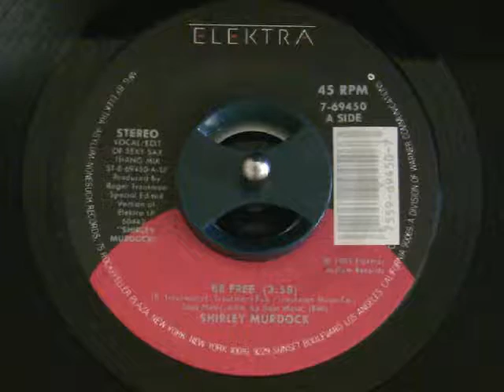Shirley Murdock-Be Free